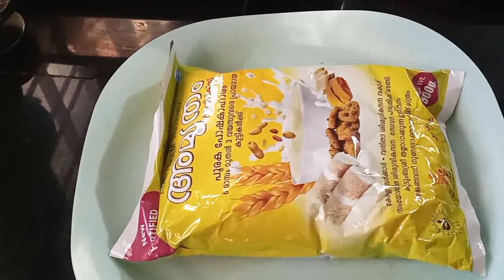Vlog 44: Variety Idiyappam using Amrutham Powder | Noolpputtu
Variety Idiyappam using Amrutham Powder | Noolpputtu